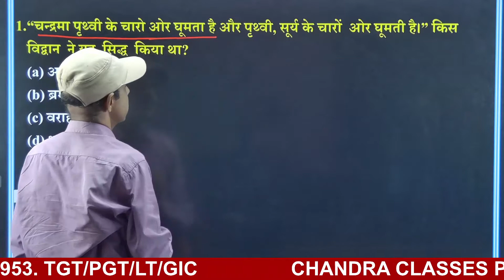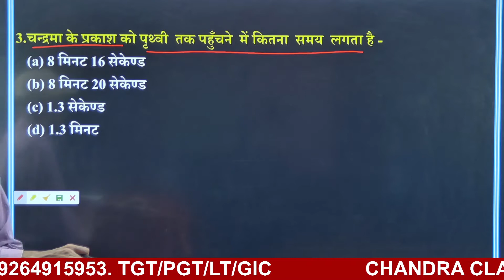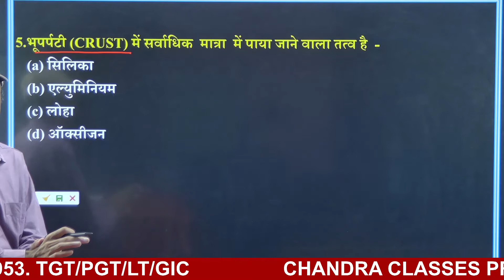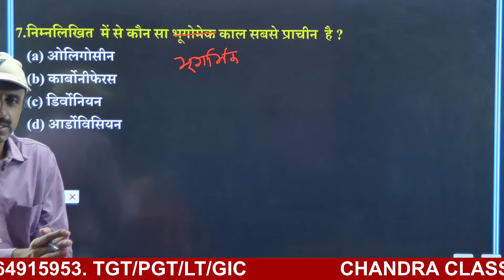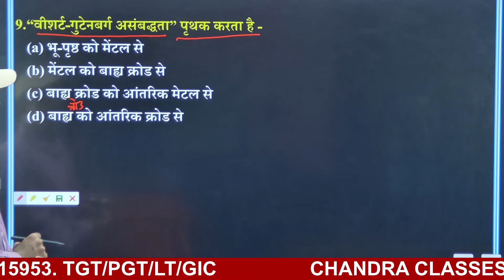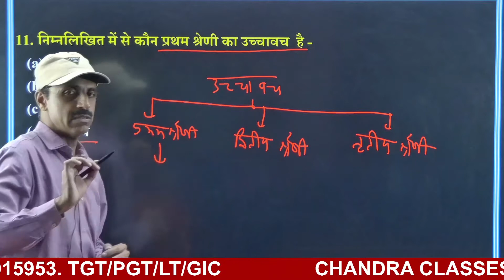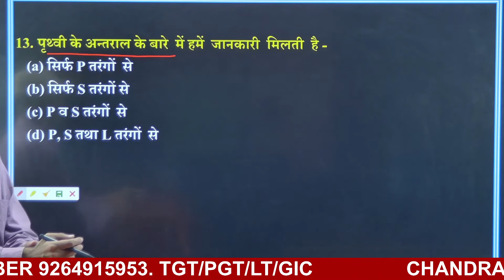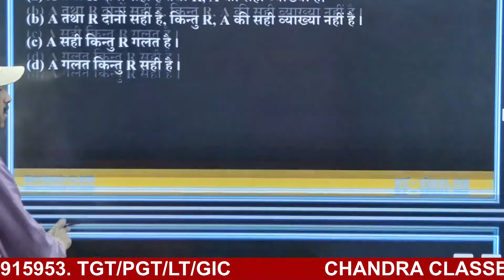Geography || TGT PGT LT GIC JSSC|| Practice Set 3|| by Vimal Tripathi Sir